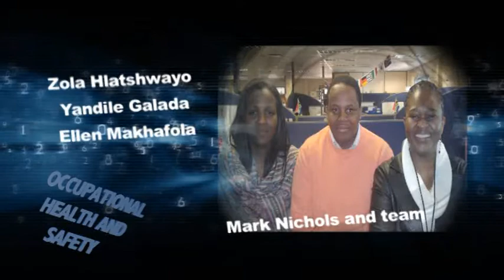M Productions - Eskom Award Pre & Post.wmv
Eskom Managers Awards Ceremony at Theatre on the Track with Pre- Production Editing and Voice over